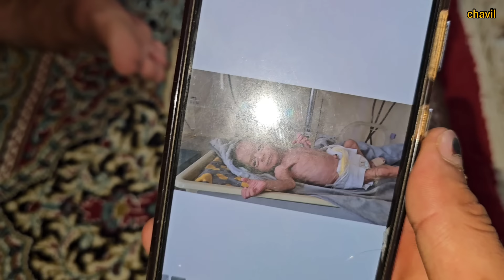Froud and Muhammad's sinister plan to take over the house of Ali and Fatima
In this dramatic episode, tensions escalate as Froud and Muhammad hatch a cunning plan to take over Ali and Fatima's house. With greed and ambition driving their actions, they set out to manipulate the situation to their advantage, creating a web of deceit that threatens the stability of Ali and Fatima's life.

Watch as the conflict unfolds, revealing the dark intentions behind Froud and Muhammad's scheme and the lengths they are willing to go to seize control. As Ali and Fatima face this looming threat, they must stand strong and devise a strategy to protect their home and their future.

This episode dives deep into the themes of betrayal, power struggles, and the fight to safeguard what truly belongs to you.